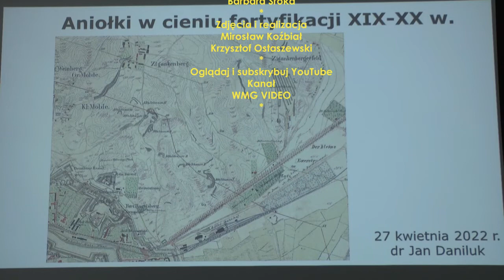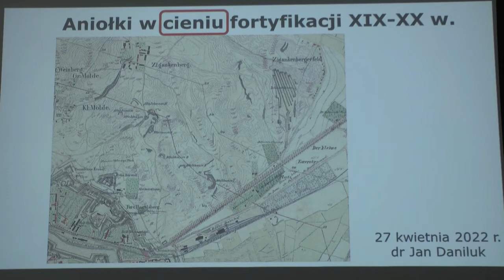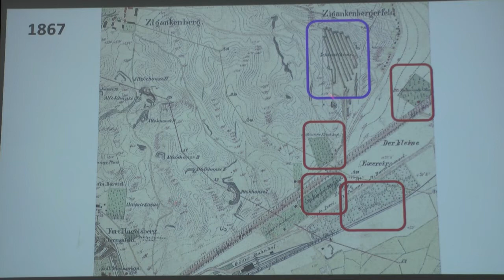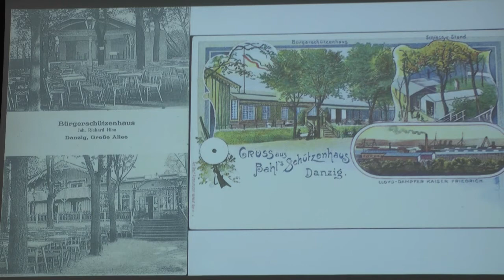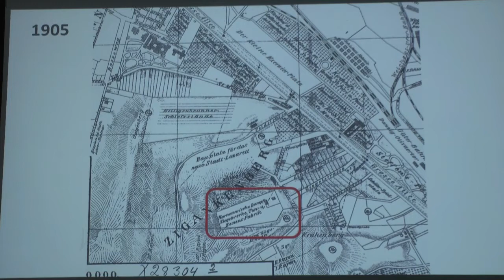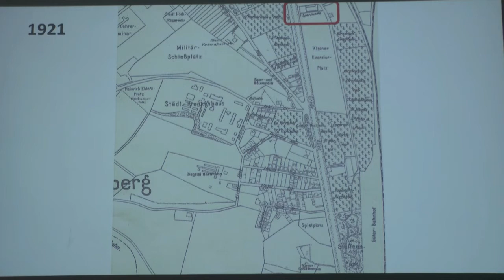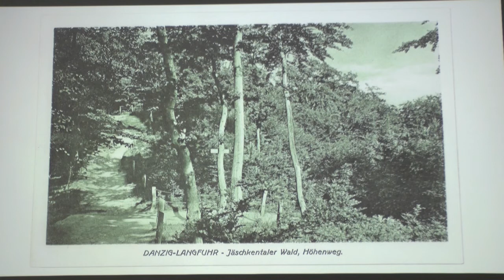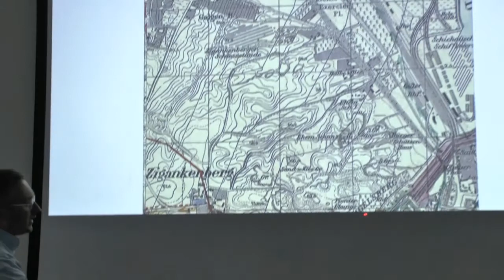Aniołki w cieniu fortyfikacji XIX i XX wieku. Jan Daniluk | LPiP 2022.04.27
Czy na Aniołkach znajdowały się miejskie fortyfikacje, jakie znaczenie miały tereny obecnej dzielnicy dla obrony Gdańska przed wrogiem opowie dr Jan Daniluk w swoim wystąpieniu „Aniołki w cieniu fortyfikacji XIX i XX wieku. Spotkanie odbyło się w ramach serii wykładów Lokalni Przewodnicy i Przewodniczki, edycja 2022 – Aniołki. @WMGVIDEO  zaprasza do obejrzenia wykładu.

Aniołki w cieniu fortyfikacji XIX i XX wieku
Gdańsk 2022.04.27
Opowiada: dr Jan Daniluk
W ramach cyklu: Lokalni Przewodnicy i Przewodniczki - Aniołki
Organizator: Instytut Kultury Miejskiej
Partner: Rada Dzielnicy Aniołki
Współpraca: Okręgowa Izba Lekarska
Kurator projektu: Barbara Sroka
Zdjęcia i realizacja: Krzysztof Ostaszewski, Mirosław Koźbiał